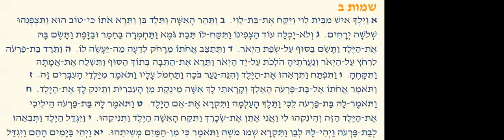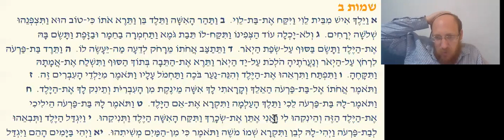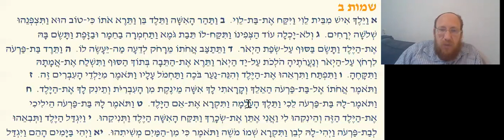שמות ב א י לידת משה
סרטונים לבגרות בתנ"ך ממלכתי תכנית חדשה (תשע"ט) ספר שמות פרק ב